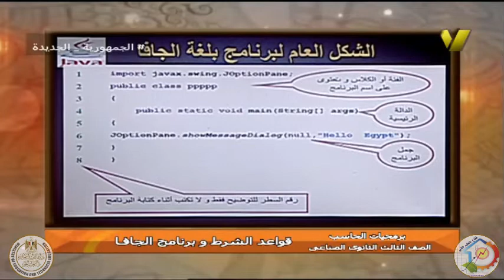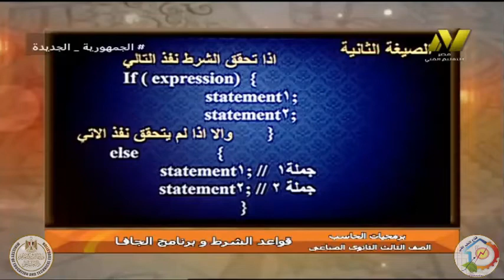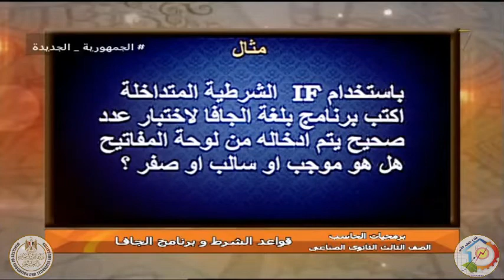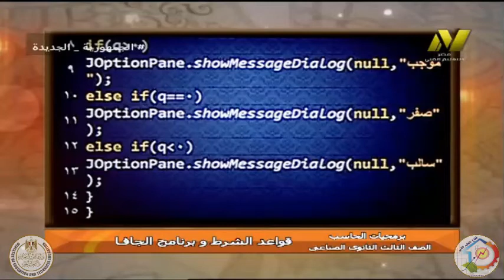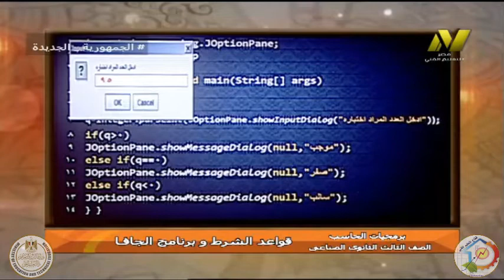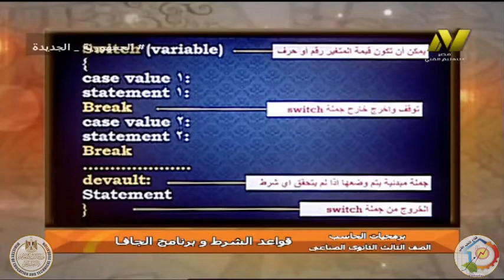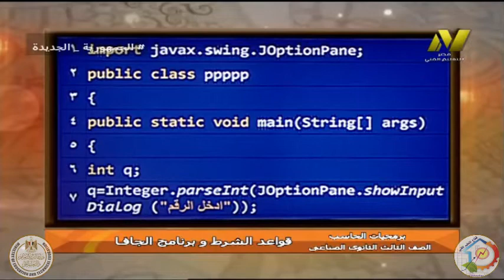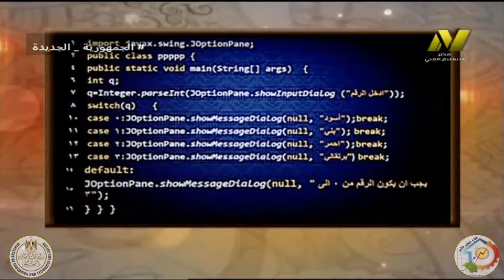الصف الثالث صناعى - حاسبات - برمجة الجافا - قواعد الشرط - أ حاتم محمد